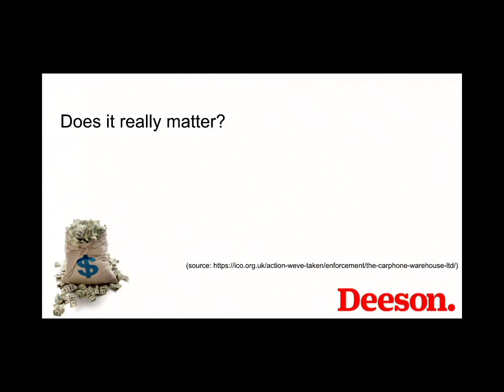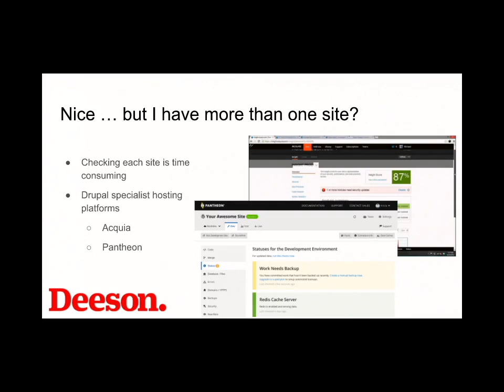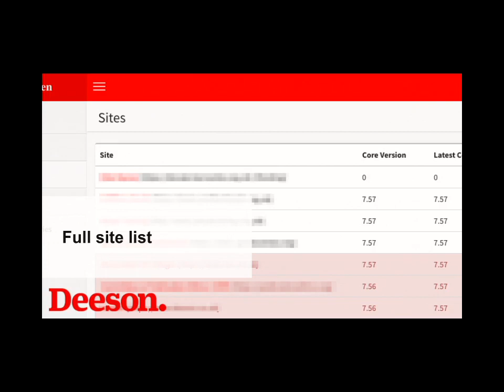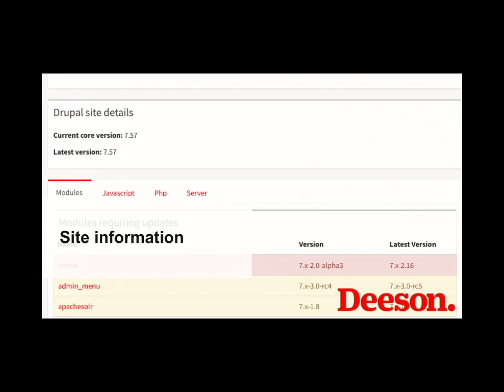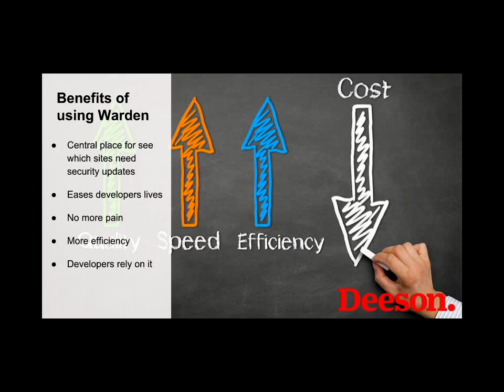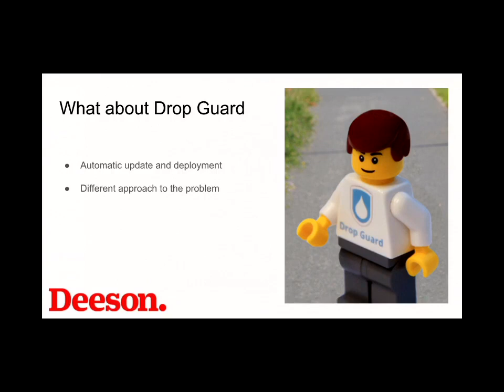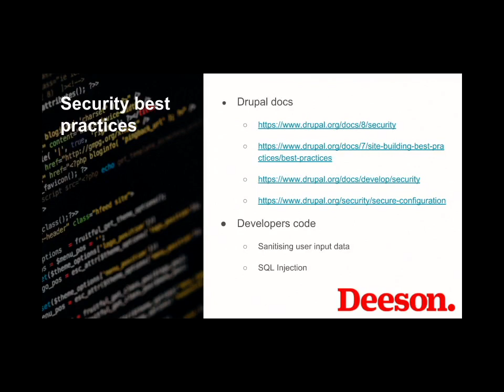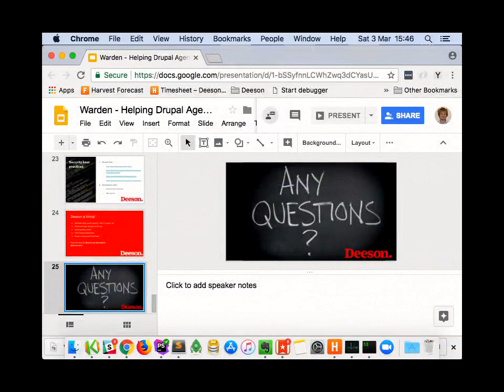Warden - Helping Drupal Agencies Sleep at Night - mike.davis